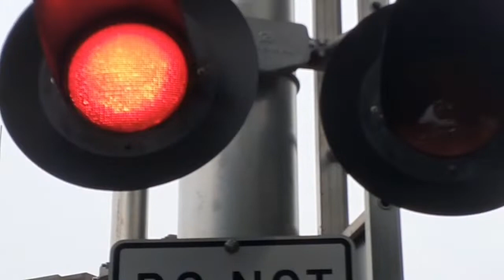NJ Transit: Pascack Valley Line Action at Westwood Station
This video is featured on my "Chapters" playlist since it was one of my first times exploring around New Jersey involving the railroad. It was something that I really didn't expect. The trip was stressful, but now as I look back, it was a very fun trip that I took since I got to see a place I wasn't really familiar with.